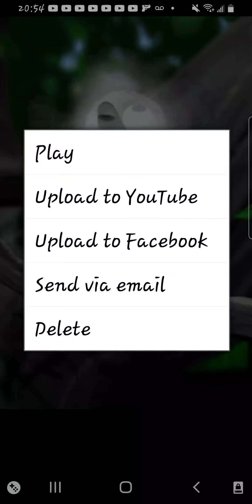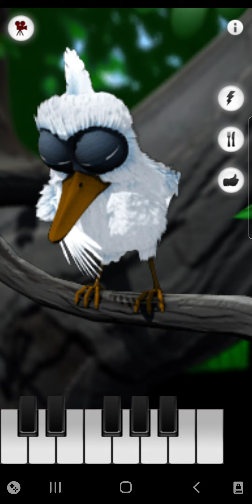talking larry the bird